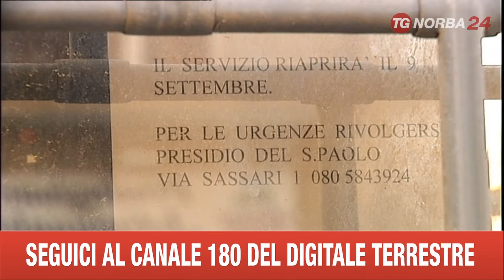BARI SVILUPPI PSICHIATRA MORTA PAOLA LABRIOLA AMBULATORI